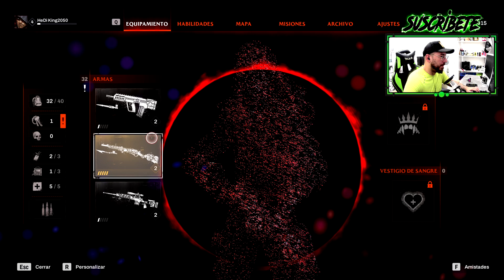*JACOB* el *MEJOR* especialista de REDFALL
🟢Eiii mi gente, en el video de hoy os traigo la misión del ASTILLERO, en la que tenemos que apagar la radio, para evitar que se difunda la falsa información que se esta emitiendo. Una misión bastante chula!!!

🔴 Espero que os mole el juego como tal, mis videos y mi contenido en general!! Si así lo fuese deja un buen LIKE

🎉 Aquí os dejo el enlace directo al grupo de Telegram, intentar compartir para que se una toda la gente posible. GRACIAS